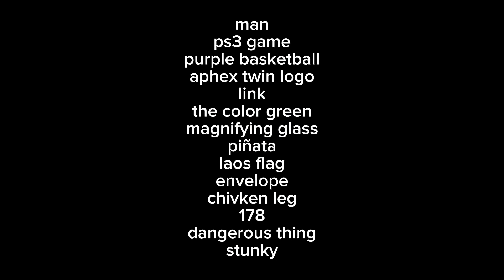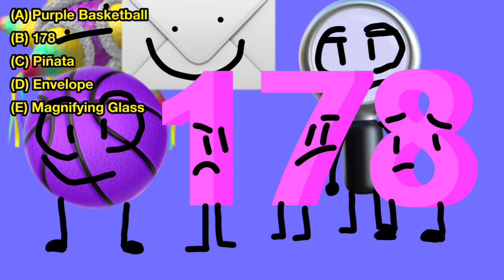BFBFBFCNJ 1: Fall Out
yes

voting ends tomorrow at 3 pm